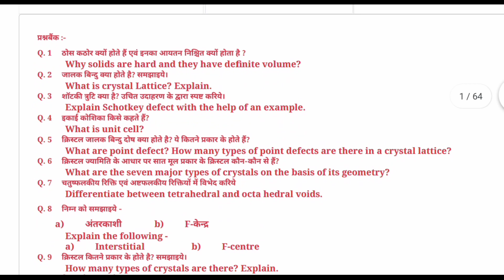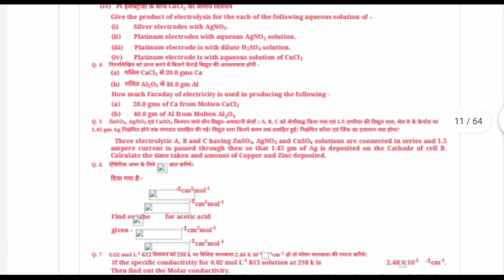Chemistry का प्रश्न बैंक बोर्ड परीक्षा 2021 के लिए / Chemistry प्रश्न बैंक डाउनलोड करें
download Chemistry प्रश्न बैंक

इस pdf का password  -  boardedu